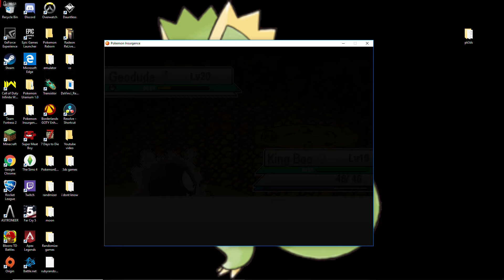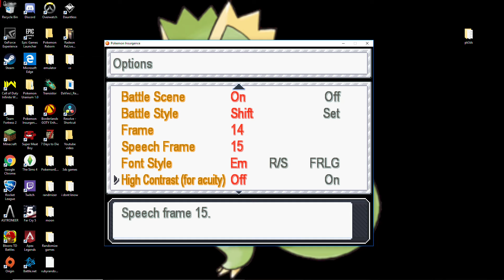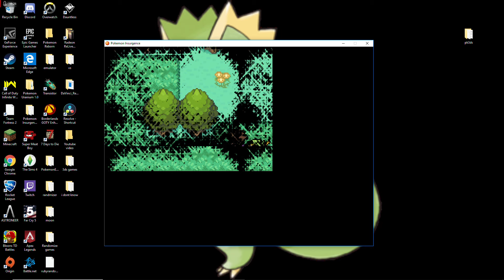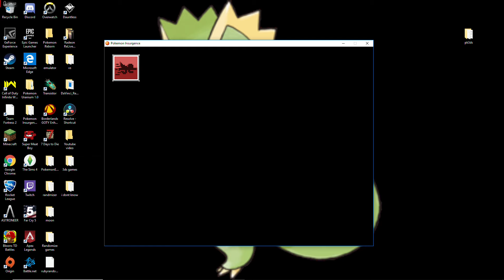"Eggs for days" Pokemon Insurgence, Egglocke Nuzlocke/e7